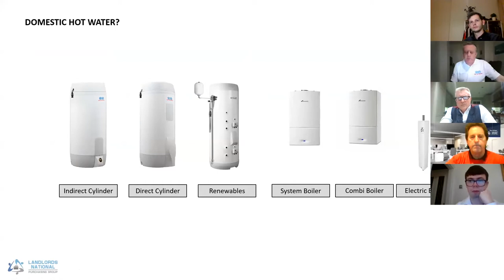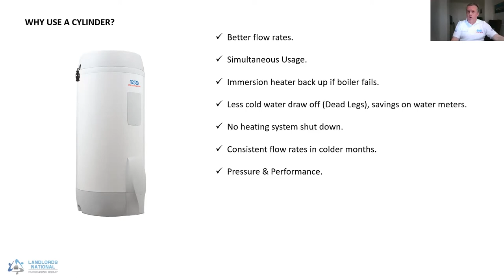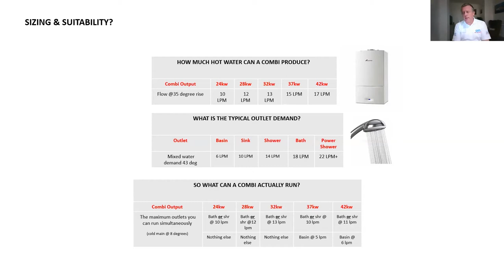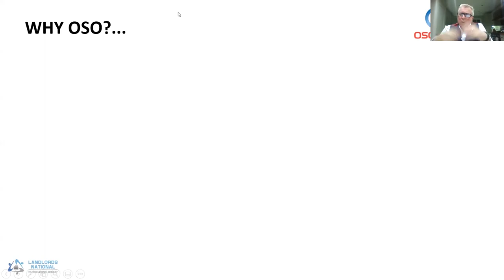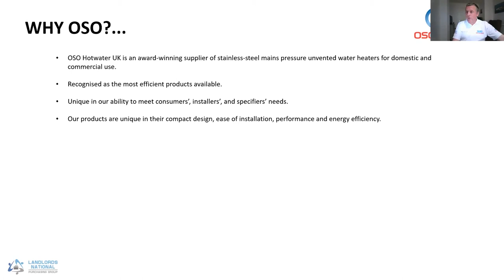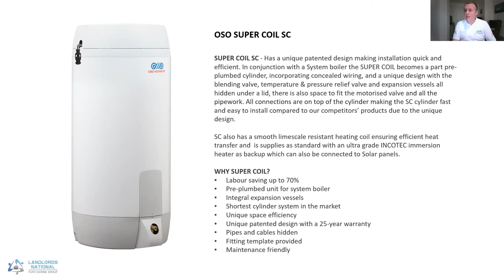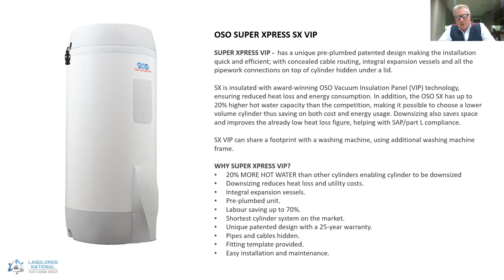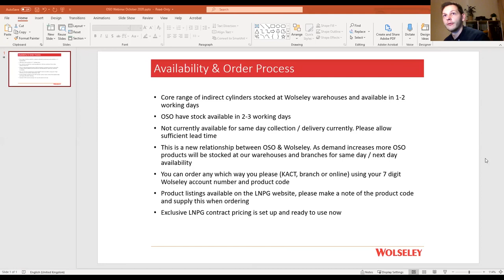Lock-In: OSO Cylinders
This week we brought along our newest partners, OSO Cylinders.

OSO have been in the cylinder game in Europe for a long time, and the UK market for over 25 years, so why is it that 90% of people in the industry have never heard of them? That's the power of the closed shop that is contract pricing.

While tradesmen and landlords up and down the country got on with their businesses fitting all sorts of brands, OSO were getting busy growing their profile with the big boys: large housebuilders, building firms, and other specifiers.

That all changed when we invited them to join us on our Expert Lock-In however, as we wanted to tell the world (or at least our little part of it) why OSO cylinders are the ones we should be fitting as landlords in our rental properties.